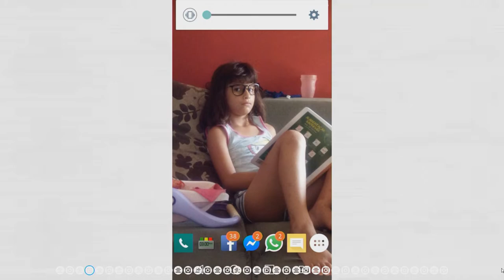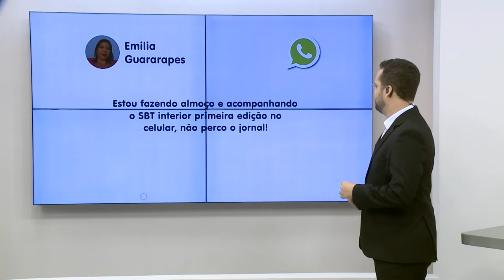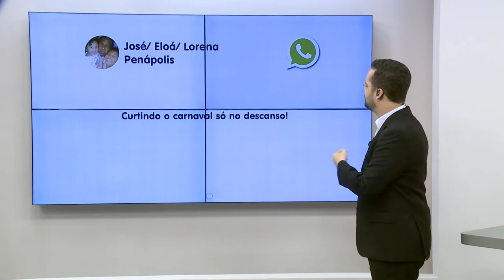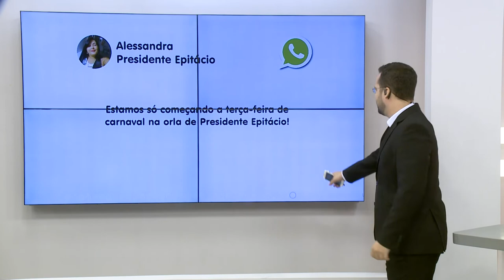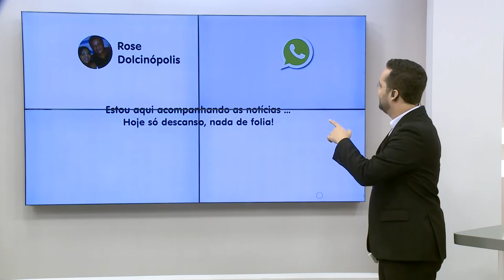Telespectadores fazem fotos da terça-feira de carnaval